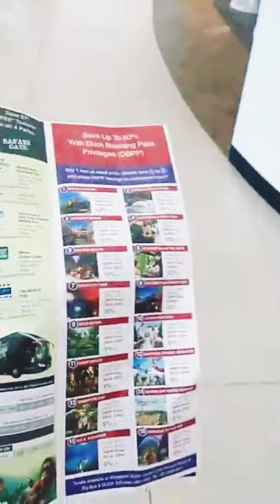Inside View Vivocity Mapletree Mall Singapore विवोसिटी मॉल अंदर का खूबसूरत वीडियो सिंगापुर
Inside View of Vivocity Mall Singapore विवो सिटी मॉल का अंदर से खूबसूरत वीडियो सिंगापुर
Vivocity Mapletree Shopping Mall
Vivocity Mapletree Singapore
Beautiful inside view of Vivocity Mapletree Singapore
Beautiful Video of Singapore bus Tour
Beautiful Video
Travel Videos
Travel Vlogs
Singapore and Malaysia Tour
Singapore vlogs
Singapore Videos
Madan Kumar Journey